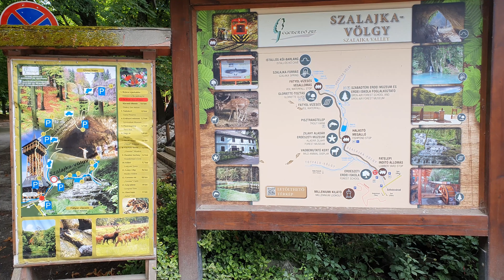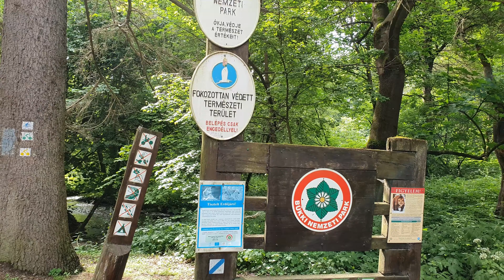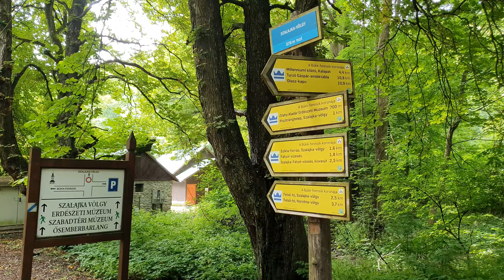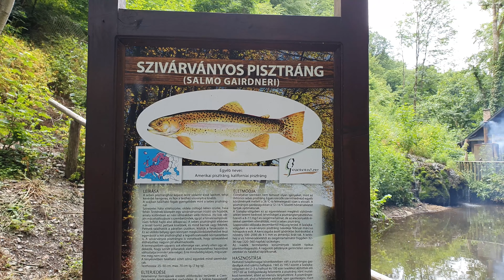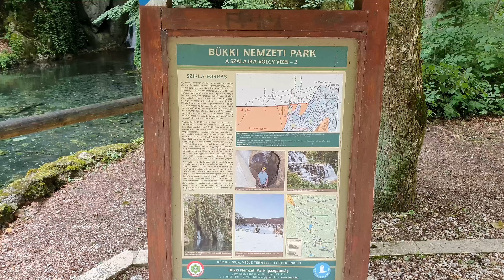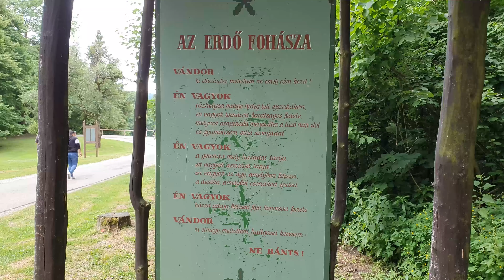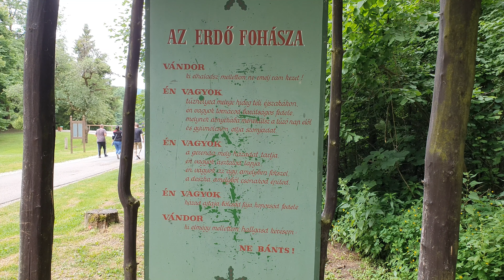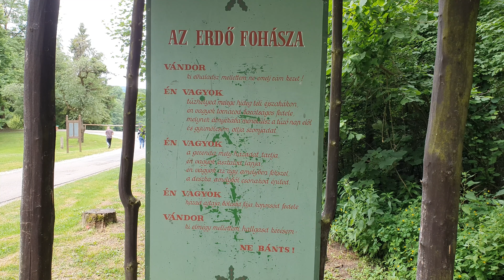CSODÁLATOS SZILVÁSVÁRAD!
Ebben a videóban egy CSODÁLATOS ONLINE túrára hívom meg a nézőimet. Semmi más dolgod nincs, mint a videó első 1 perce után hátradőlsz,kikapcsolsz,és átadod magad a természetnek,hangilag és képileg!